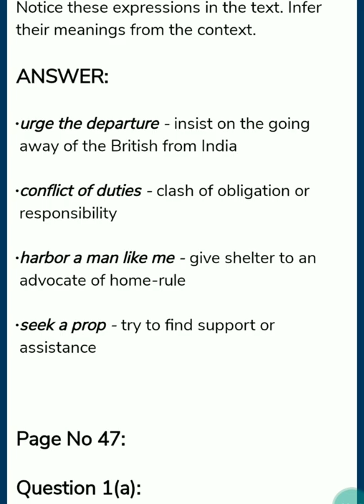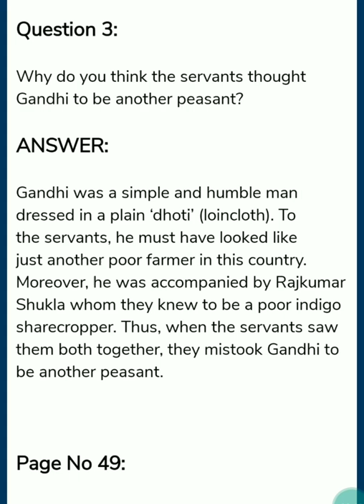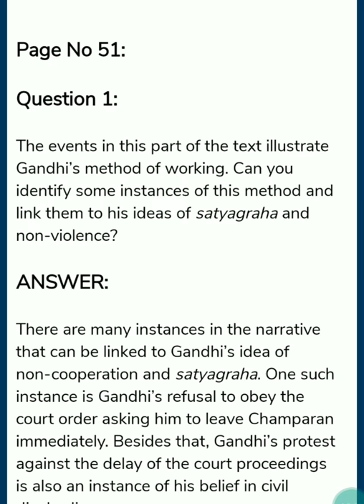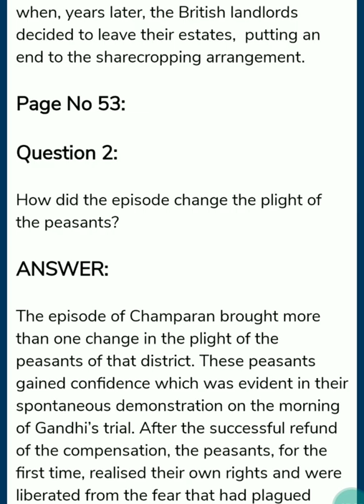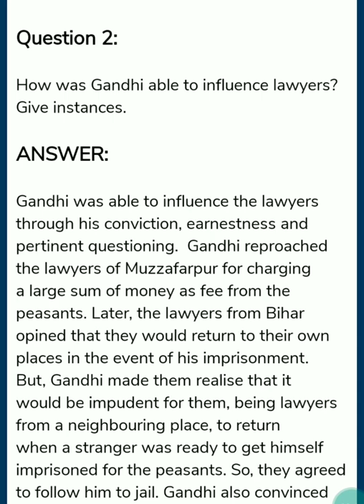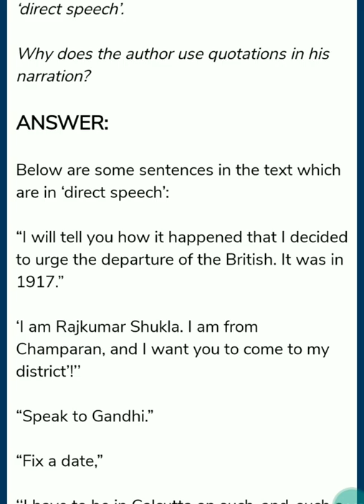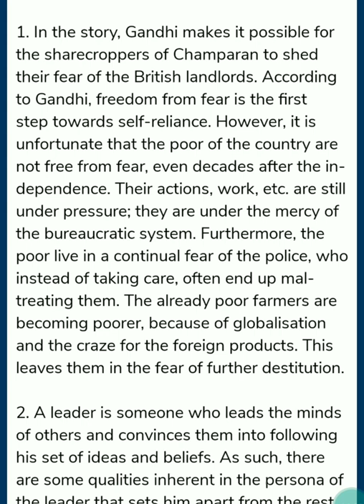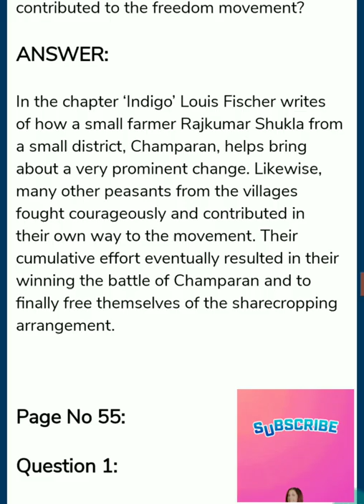Class 12th|Flamingo|Ch.5: Indigo|Extra & Textual Questions & Answers|English